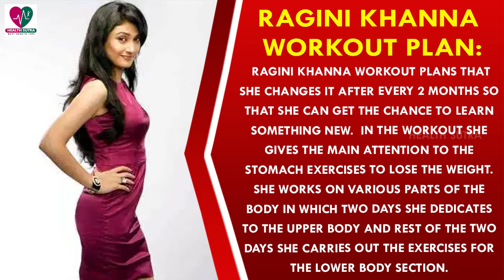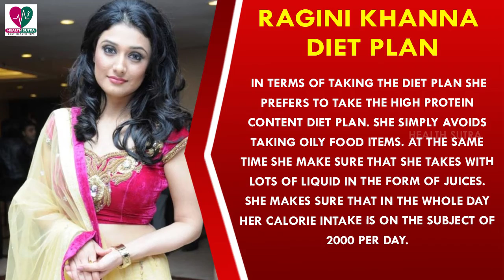Ragini Khanna Weight Loss Workout Routine Diet - Health Sutra - Best Health Tips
Watch : Ragini Khanna Weight Loss Workout Routine Diet - Health Sutra - Best Health Tips